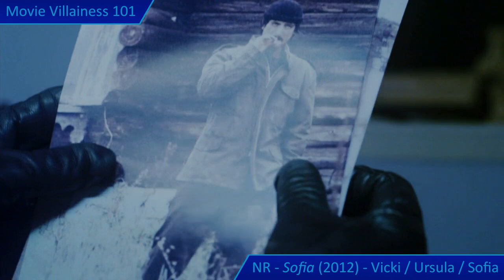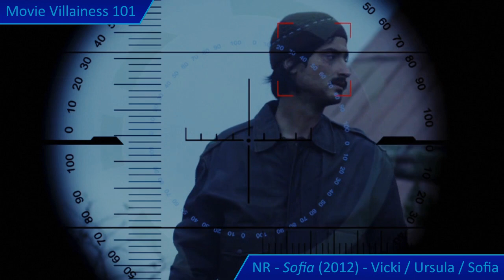Movie Villainess 101 Rank #42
Prey of the Chameleon (1992)
Elizabeth Burrows (Daphne Zuniga)

Review of the psychotic female serial killer and mistress of disguise in this direct-to-video / made for cable thriller that also starred Alexandra Paul, James Wilder and Don Harvey. Summarises the murderess' escape from a mental institute, her taking on various identities of female victims (and the main male character), and the increasing body count.

Honourable mentions for two other female disguise experts:
1) Sofia (aka Assassin's Bullet) (2012) - Elika Portnoy in multiple roles as a foreign language teacher, belly dancer and highly trained killer
2) The Death of the Incredible Hulk (1990) - TV movie with the final apperance of Bill Bixby and Lou Ferringo as the Marvel comic character. Features two female antagonists: the spy Jasmin (Elizabeth Gracen) who eventually becomes an ally, and the main villainess Bella / Voshenko (Anna Katerina)

(Strong violence)

Chapters:
00:00 Introduction
00:34 Opening Murder
01:45 Sofia (Assassin's Bullet)
04:23 Death of the Incredible Hulk
06:28 Armed and Dangerous
07:45 Male Impersonator
08:52 Killer Redhead
09:29 Quick Change
10:12 Final Confrontation

Notes:

"Movie Villainess 101" is a series of approx. 5-15 minute narrated videos, aiming to provide commentary and brief analysis of my favourite villainesses in movie history.

Information strips (bottom right) show: Movie Villainess 101 ranking (NR if not ranked) - Movie title and year of release - Notable female villains (if applicable)

Intro reel music:
(Also used as stock background music for Movie Villainess 101 videos when no suitable alternative is available)

Primary Video Source Used:
Prey of the Chameleon (1992) - UK Stream

Secondary Video Source(s) Used:
Sofia (2012) (aka Assassin's Bullet) - UK DVD
The Death of the Incredible Hulk (1990) - UK DVD